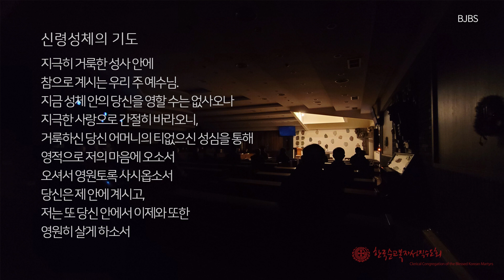2021.3.3 복자 수요미사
매주 수요일에 만나는 복자 수요 미사 입니다.
오늘은 박영섭 루카 수사님께서 미사를 집전해 주셨습니다.

오늘 하루도 하느님 사랑안에서 행복하세요.